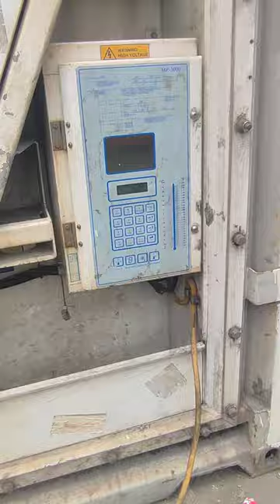thermoking mp3000 reefer container already passed pti 😇